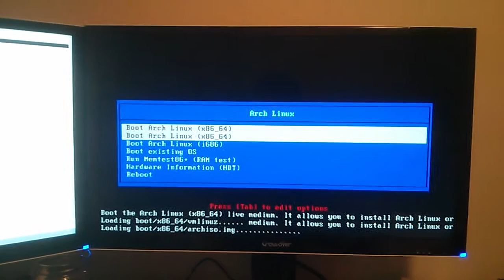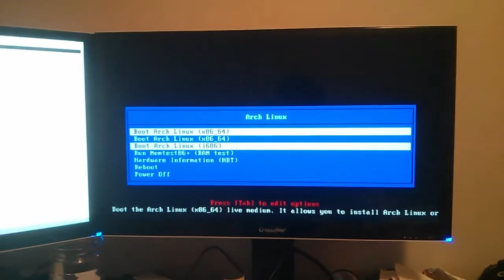Arch not booting